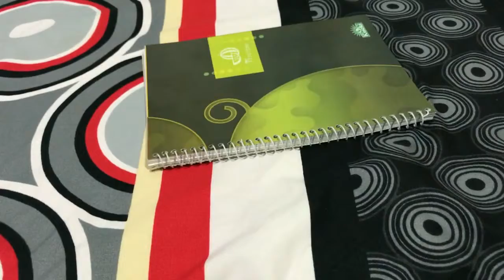NAMOC LIZADA - DA VINCI